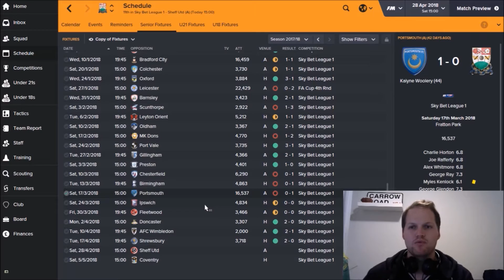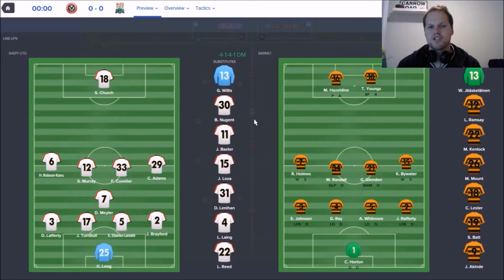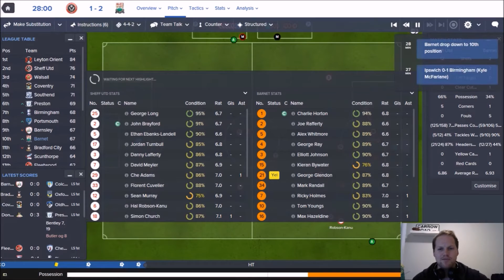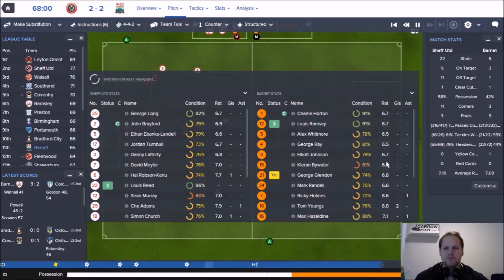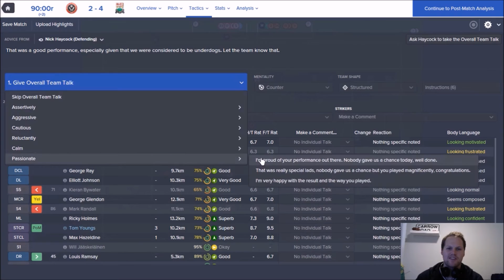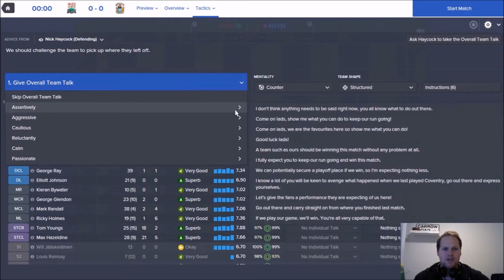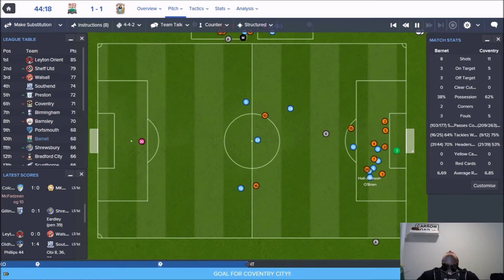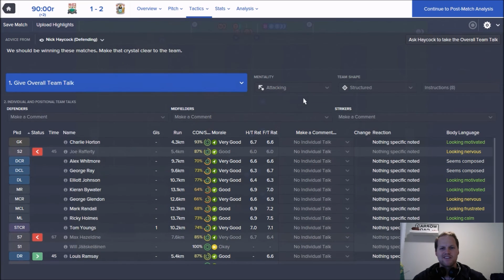Football Manager 2016 - Barnet Bound #32 End of the Series?